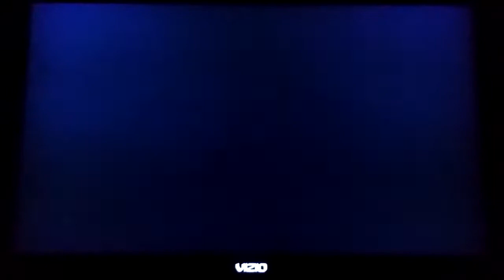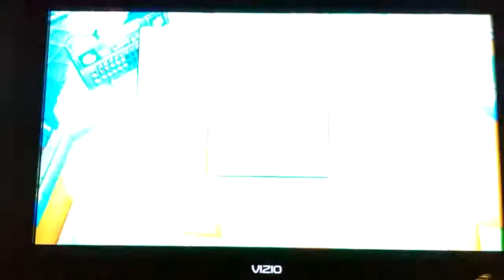Mario Super Sluggers Mario Fireballs (P1) VS Wario Muscles (CPU) in Mario Stadium Day (3rd Part)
Requested by Daris Scott. This is a video of the Third Part of Mario VS Wario in Mario Stadium Day for Mario Super Sluggers.